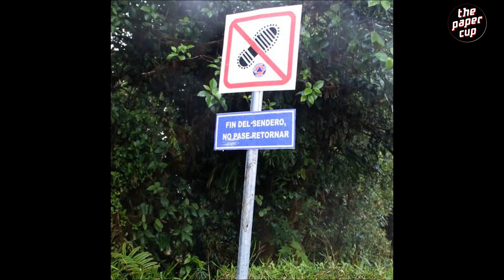திக் திக் நிமிடங்கள் காட்டுக்குள் நுழைந்த இரண்டு பெண்களின் கடைசி நிகழ்வு kris and from | Babu sankar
Welcome to "BabuSankar Stories"🙏

என்னோட சேனல்ல உள்ள வீடியோ லாம் பாருங்க என்னோட family ல join பண்ணிகோங்க..
பண்ணுங்க..

Kris Kremers and Lisanne Froon were Dutch students who disappeared on April 1, 2014, while hiking in Panama. After an extensive search, portions of their bodies were found a few months later. Their cause of death could not be determined definitively, but Dutch authorities working with forensic and search-rescue investigators thought it likely the students had accidentally fallen from a cliff after becoming lost.[3] The circumstances and aftermath of their disappearance have resulted in much speculation about the cause of death.[4][3] Foul play could not be entirely ruled out and Panamanian officials came under fire for allegedly mishandling the disappearance and aftermath.[5][6] Further investigation into the case in 2017 uncovered enough new evidence to suggest foul play,[7] as well as a possible link to other murders in the area.[8]

free music no copyrights

This is a royalty free song, so you can use it in your projects only if you cite me and the name of this song in the credits, If you want you can also contact me to tell me that you're going to use this track. That's a scary horror soundtrack music perfect for videogames and horror movies, hope you'll enjoy it.

If you want me to compose original music for your projects